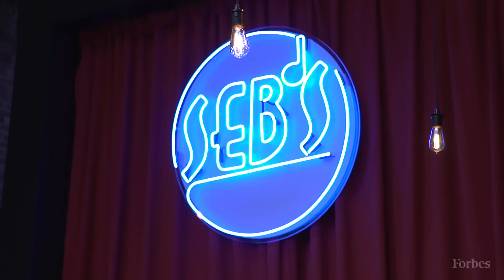How Oscar Winner Justin Hurwitz Made La La Land Come To Life | Forbes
Composer Justin Hurwitz breaks down his process for creating the score for La La Land, and reveals why the movie almost never came to fruition.